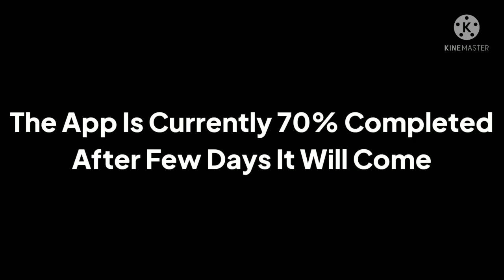How To Get Free Old Rich Skins!!😄|| Ultra GO [UGO]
shares
or u go in hell